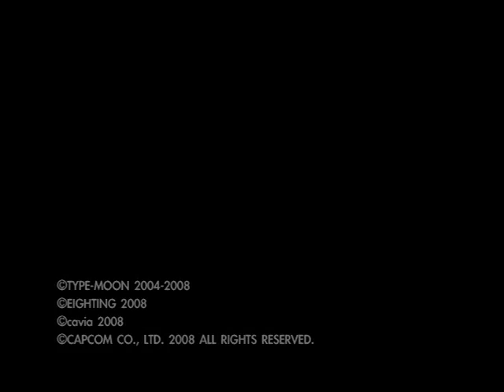【ランダムマッチ】Fate Unlimited Code 全一やりこみ勢 mike対戦集